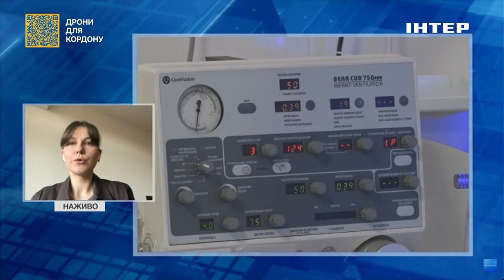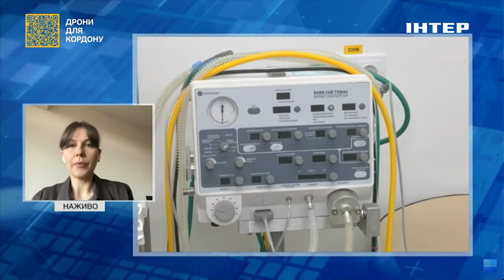Матеріальна допомога при народжені дитини: депутатка розповіла про виплати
У вівторок, 30 січня, в ефірі телемарафону "Єдині новини" на телеканалі "Інтер" народна депутатка, фракція "Слуга народу" Марина Бардіна розповіла про те, яку матеріальну допомогу отримують батьки при народженні дитини в Україні під час війни.